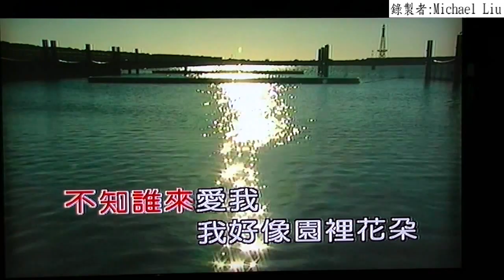104年8月28日Michael Liu演唱：誰來愛我 (含字幕)(720P)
104年8月28日Michael Liu演唱：誰來愛我 (含字幕)(720P)